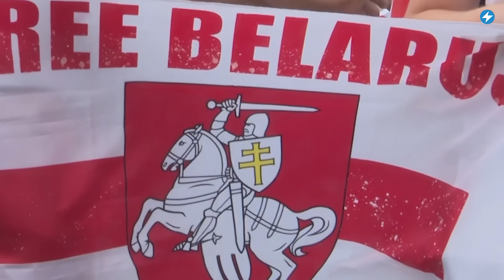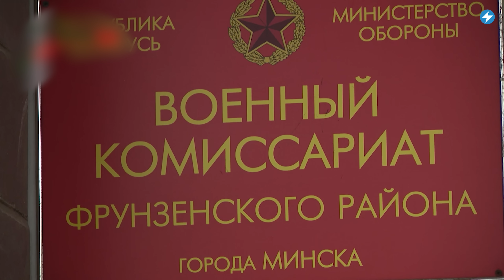Лукашенко отбирает имущество / Новые военные учения // Новости Беларуси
В Беларуси за недружественные действия против страны будут изымать имущество. БРСМ в случае мобилизации станет подкреплением для армии. В Варшаве ограбили беларусский бар «Карма», владельцы которого бежали от преследования режима. Подробнее об этом и не только смотрите в вечернем выпуске новостей с Екатериной Ерусалимской.

00:00 Главные новости дня.
00:15 В Беларуси за недружественные действия против страны будут изымать имущество.
01:53 В Беларусь в рамках новых совместных с РФ учений массово прибывает военная и специальная техника.
03:04 Для членов БРСМ пройдёт военная подготовка, чтобы в случае мобилизации они могли стать подкреплением для армии.
04:13 В Минске вынесли приговор по громкому инциденту с водой в 2020 году.
05:23 В Варшаве ограбили беларусский бар «Карма», владельцы которого бежали от преследования режима.

ПОДДЕРЖИ ПОЛИТЗАКЛЮЧЕННЫХ

ПОДДЕРЖИ МАЛАНКУ